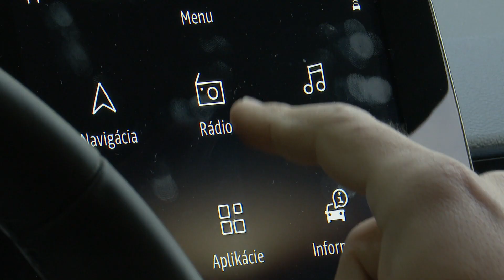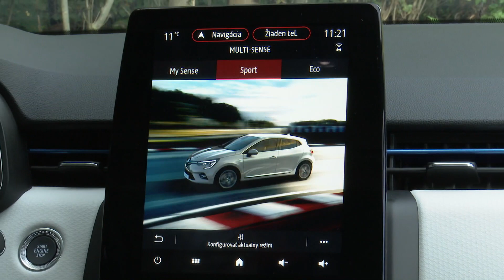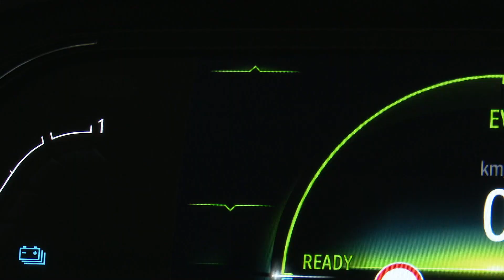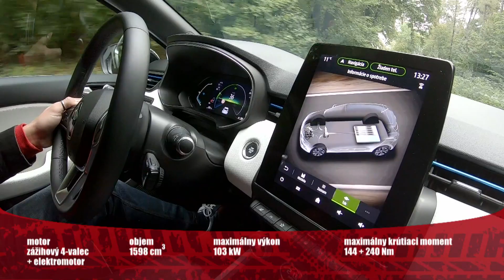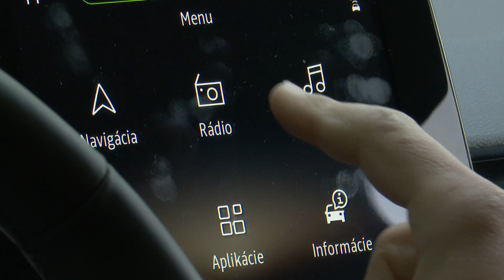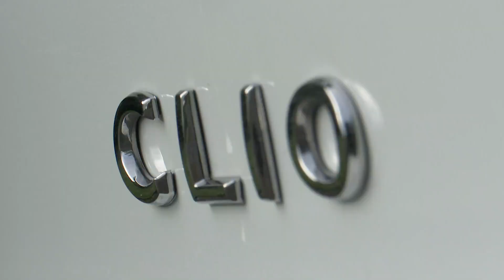RENAULT CLIO E-TECH